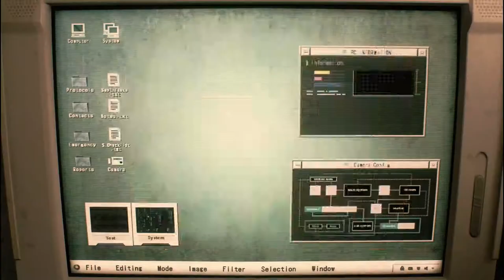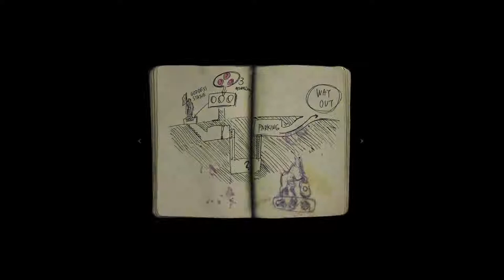RESIDENT EVIL 2 - (Remake) Gameplay Trailer 4K (E3 2018) HD [1080P]✔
Hello Guys,Here's The RESIDENT EVIL 2 - (Remake) Gameplay Trailer 4K (E3 2018) HD [1080P]✔ For You.ENJOY It.

Resident Evil 2 was directed by Hideki Kamiya, produced by Shinji Mikami — director of the first Resident Evil — and developed by a team of 40–50 over 21 months. The initial version of the game, commonly referred to as Resident Evil 1.5, differed drastically and was canceled when it was around two-thirds complete after Mikami decided it was inadequate. The final design introduced settings and a more cinematic presentation.

Resident Evil 2 received praise for its atmosphere, setting, graphics and audio, and it has appeared on several lists of the best games ever made; however, its controls, voice acting, inventory system and puzzles garnered some criticism. It is the most successful Resident Evil game for a single platform, selling over one million copies on PlayStation. It was ported to Windows, Nintendo 64, Dreamcast and GameCube, and a modified 2.5D version was released for the Game.com handheld. The story of Resident Evil 2 was retold and built upon in several later games, and has been adapted into a variety of licensed works. It was followed by Resident Evil 3: Nemesis in 1999. A remake for PlayStation 4, Xbox One, and Windows is scheduled for January 2019.

Gameplay:

A young police officer is defending himself against a group of attacking zombies with a shotgun. The scene takes place in a small room decorated with pieces of art.

As a survival horror game, Resident Evil 2 features the same basic gameplay mechanics as its predecessor, Resident Evil. The player explores a fictional city while solving puzzles and fighting monsters.The game's two protagonists may be equipped with firearms, but limited ammunition adds a tactical element to weapon use.On the status screen, the player can check the condition of the protagonists, use medicine to heal their wounds, and assign weapons.The characters' current health can also be determined by their posture and movement speed. For example, a character will hold their stomach in pain if wounded, and will limp slowly if on the verge of death.The protagonists may carry a limited number of items, and must store others in boxes placed throughout the game world, where they may later be retrieved.Each protagonist is joined by a support partner during the course of the story. These characters accompany the player in certain scenes, and occasionally become playable.Certain rooms contain typewriters that the player may use to save the game. However, each save expends one of a limited number of ink ribbons, which the player must collect in the game world.The graphics of Resident Evil 2 are composed of real-time generated – and thus movable – polygonal character and item models, superimposed over pre-rendered backgrounds that are viewed from fixed camera angles.The game uses tank controls, meaning that pressing up moves the character in the direction they face, down reverses them, and left and right rotates them, regardless of the perspective of the camera.